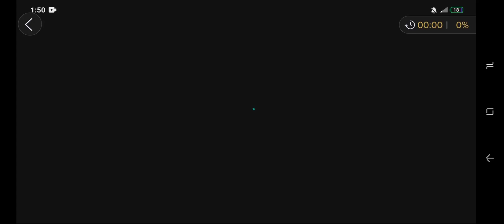Southern Europe: Countries (0:14) Seterra Android App